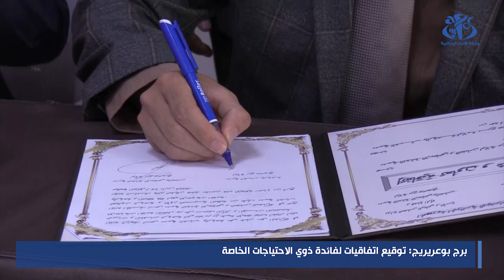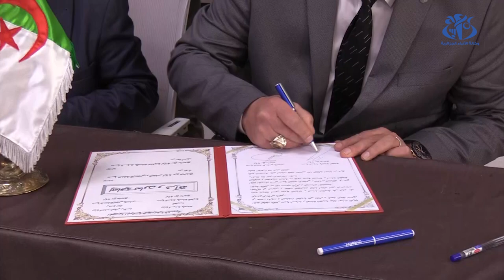برج بوعريريج: توقيع اتفاقيات لفائدة ذوي الاحتياجات الخاصة